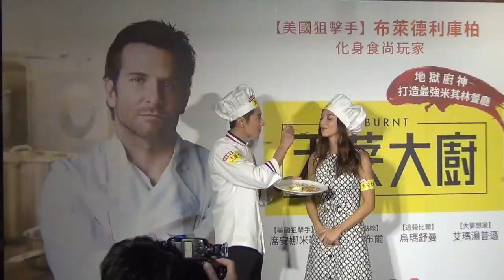【天菜大廚】Burnt 名人推薦瑞瑪席丹篇~ 2015/10/30 型男上菜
★《美國狙擊手》布萊德利庫柏 放下槍砲帥氣掌廚
★地獄廚神組超級料理東西軍 打造史上最強餐廳
★天才廚師浪子回頭 逗趣媲美《派特的幸福劇本》
★帥哥版《五星主廚快餐車》 搭配米其林美食刺激感官
★艾瑪湯普遜X烏瑪舒曼X席安娜米勒X丹尼爾布爾 豪華演員陣容
★繼《濃情巧克力》《美味關係》《料理絕配》 又一美食經典喜劇

亞當瓊斯（布萊德利庫柏 飾）曾經是知名餐廳的當紅大廚，如日中天的他卻浪蕩度日，毀了大好前程。深信自己天分­的亞當，毅然決定捲土重來，他打算找一群天才廚師，開一家史上最強的米其林餐廳重振雄­風。